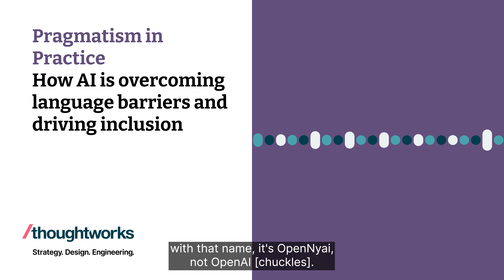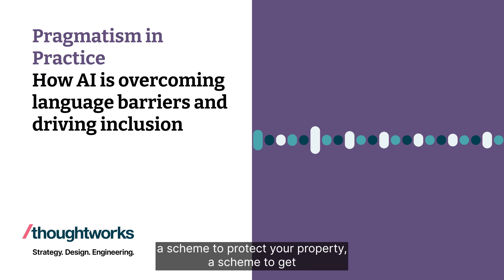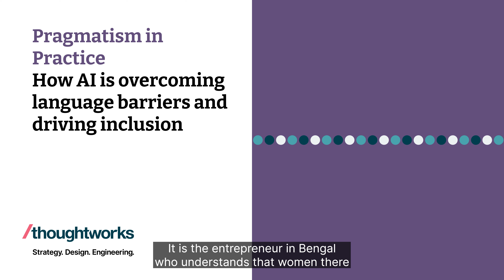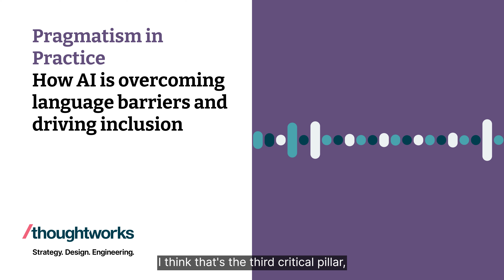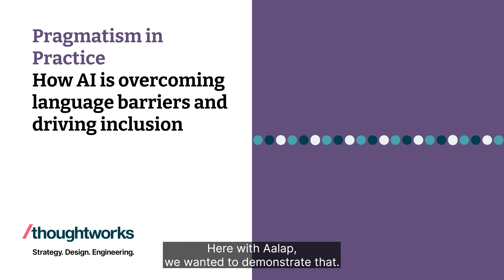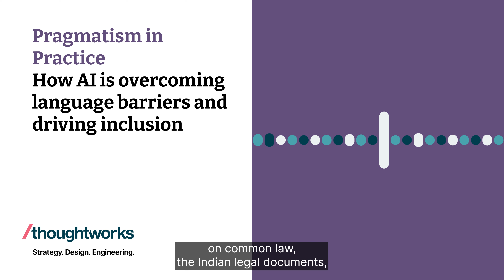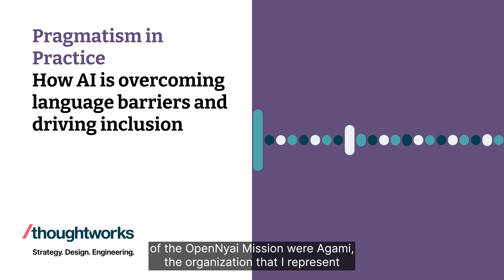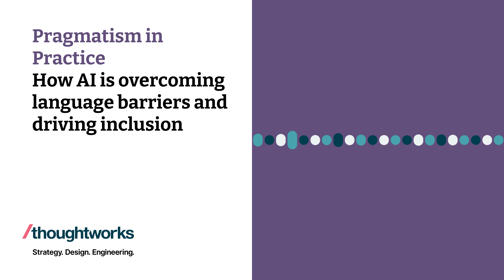How AI is overcoming language barriers and driving inclusion — Pragmatism in Practice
Host:
Karen Dumville, Global Director of Go To Market Operations, Thoughtworks

Guests:
Sachin Malhan, Co-Founder at Agami
Vinod Sankaranarayanan, Head of Digital Public Goods and Infrastructure - Thoughtworks

In this episode, we delve into the transformative power of AI in the justice sector with Sachin Malhan, co-founder at Agami, and Vinod S., Head of Digital Public Goods and Infrastructure at Thoughtworks India. Discover the fascinating story behind the OpenNyAI mission and Jugalbandi, an AI digital public good created by the mission, that holds the potential to revolutionize access to justice and essential services in India.